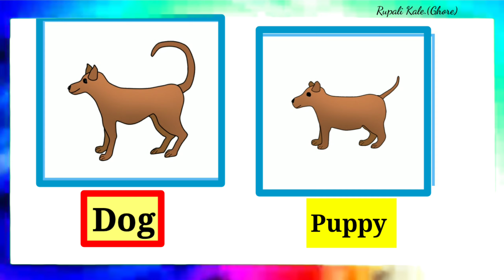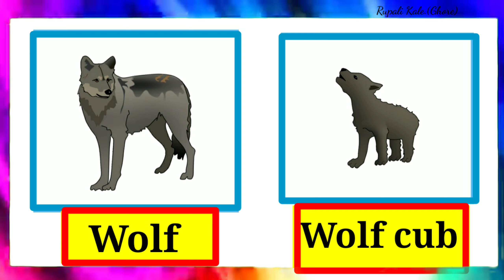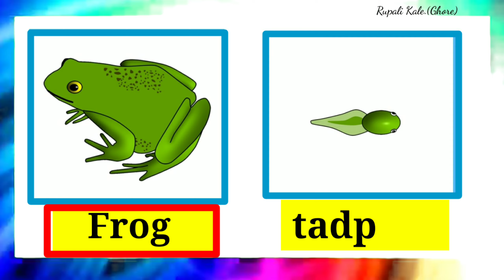Animals and their young ones.